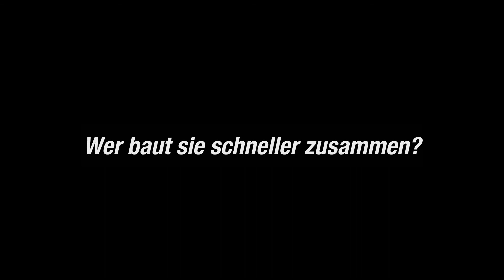Andrea vs Leni - Battle "ikea" - ENERGY WG